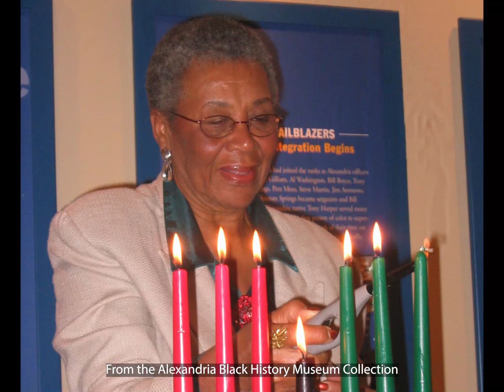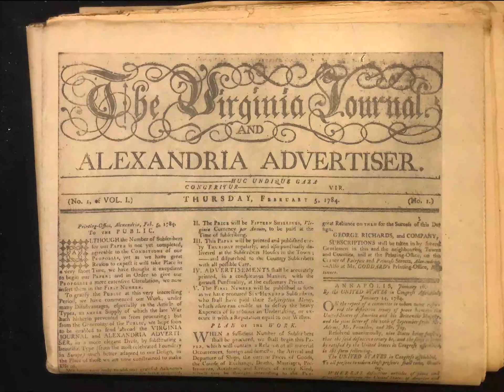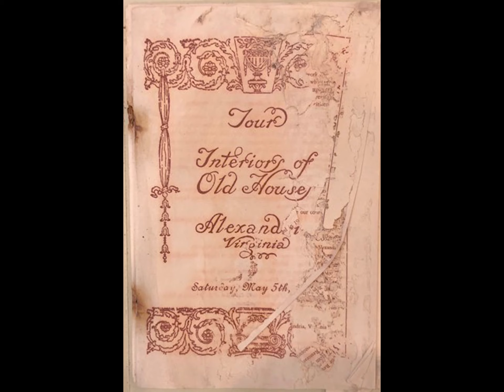Time Capsule from Alexandria Woodward and Lothrops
The Alexandria Woodward and Lothrop department store was constructed in 1952. When the building was torn down in 1999, a time capsule was retrieved from within the cornerstone containing photographs and booklets: a snapshot of mid-century Alexandria.

To learn more about Alexandria's rich and complex history, visit us